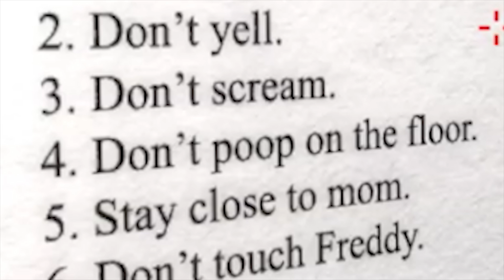GMOD | FNAF | Part 1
I don't have a way to play the new famous horror game "Five Nights At Freddy's", so I decided to do the next best thing; find a map for it on Garry's Mod! Enjoy!